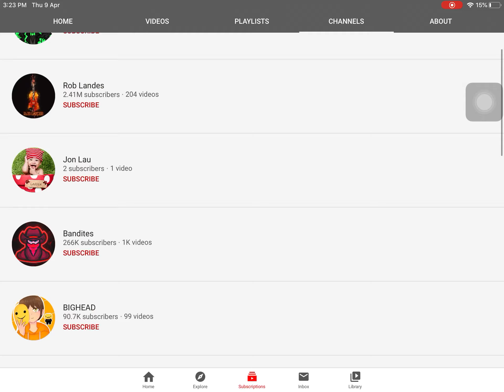My 69th video is the video which I felt EXTREMELY SAD?! (It was a coincidence)